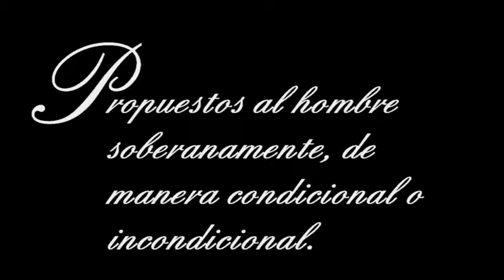Dios de pactos Cphiro 2.0